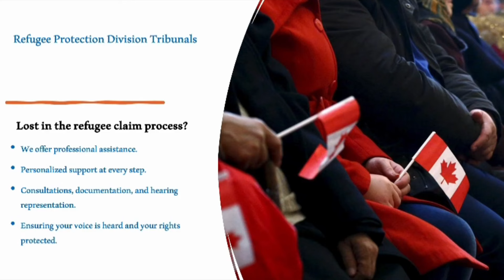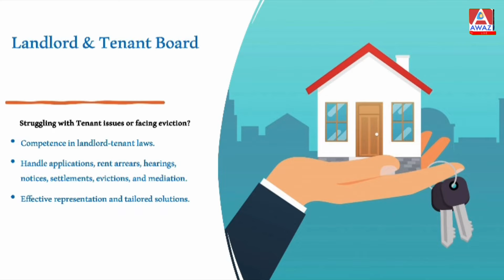Canadian Government Policies Vs Real Estate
Welcome to our in-depth analysis of "Canadian Government Policies Vs Real Estate." In this video, we'll explore how various government policies shape Canada's real estate market. Whether you're a homeowner, investor, or simply interested in the housing market, this video will provide you with a comprehensive understanding of the intricate relationship between government regulations and real estate trends.

What You'll Learn:
1. Overview of Canadian Real Estate Market:
We'll begin with a broad overview of the current state of the Canadian real estate market, including key statistics, recent trends, and market performance across different regions.

2. Key Government Policies:
Understand the specific government policies that are impacting the real estate market. We'll discuss mortgage regulations, housing affordability initiatives, tax policies, and other relevant measures introduced by federal and provincial governments.

3. Mortgage Stress Test:
Dive into the details of the mortgage stress test and its implications for homebuyers and the overall market. We'll explain how it works, why it was implemented, and its effects on lending practices and housing demand.

4. Foreign Buyer Restrictions:
Explore the regulations concerning foreign buyers and how these policies are designed to control housing prices and availability. We'll discuss the impact of these restrictions on the market, particularly in urban centers like Toronto and Vancouver.

5. Affordable Housing Initiatives:
Learn about the government's efforts to increase the availability of affordable housing. We'll cover various programs and subsidies aimed at helping first-time homebuyers and low-income families.

6. Tax Policies:
Examine the role of tax policies in the real estate market. We'll discuss property taxes, capital gains taxes, and other fiscal measures that influence buying, selling, and investing in real estate.

7. Impact of COVID-19:
Understand how the pandemic has affected government policies and the real estate market. We'll look at temporary measures introduced during COVID-19 and their long-term implications.

8. Regional Variations:
Real estate markets in Canada can vary significantly by region. We'll analyze how different provinces are responding to government policies and what unique challenges and opportunities exist in various areas.

9. Expert Opinions:
Hear from real estate experts, economists, and policy makers as they share their insights on the current market conditions and future predictions. Their perspectives will help you understand the broader impact of government policies on real estate.

10. Future Outlook:
Finally, we'll discuss the future of Canadian real estate in light of ongoing and upcoming policy changes. What should you expect in the next few years, and how can you best prepare for these changes?

Why This Video Matters:
Understanding government policies is crucial for anyone involved in the real estate market. This video aims to equip you with the knowledge needed to navigate the complexities of the market and make informed decisions.

Location:- 268 Derry Rd W Unit 101, Mississauga, ON L5W 0H6, Canada